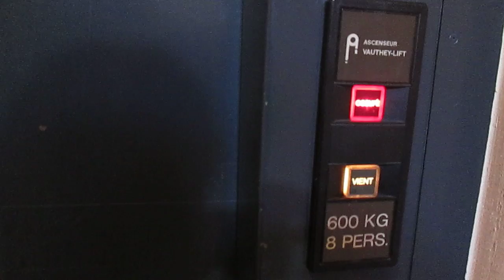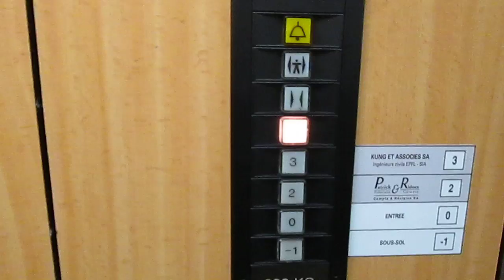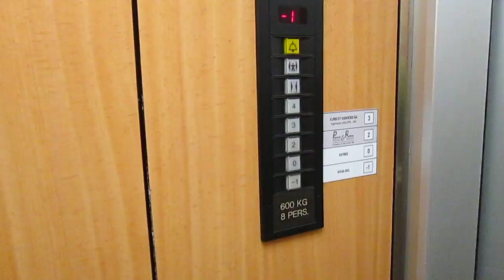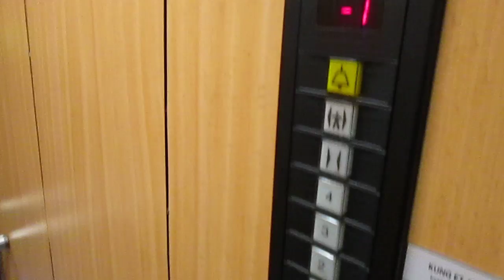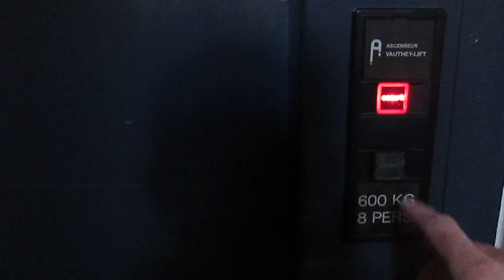Lift Vauthey-lift SA @ Rue des Granges 14, Payerne Switzerland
Ecco di seguito le caratteristiche tecniche/Following technical informations:
-Marca/Brand: Ascenseur Vauthey-Lift SA
-Azionamento/Type: Oleodinamico/Hydraulic
-Capacità/Capacity: 600 KG / 8 Pers.